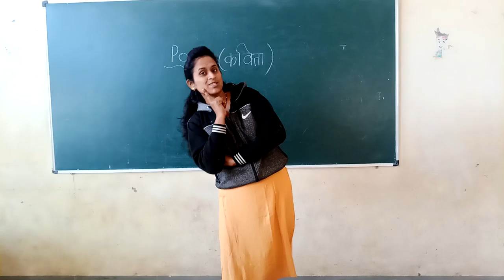January 30, 2021